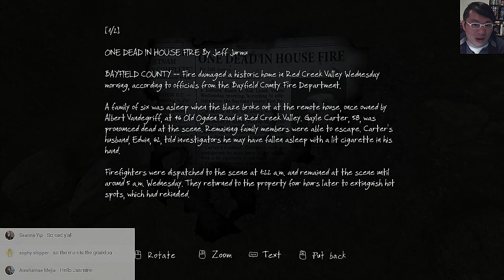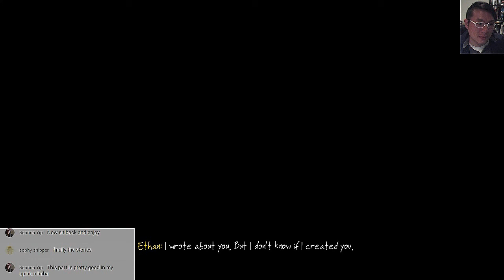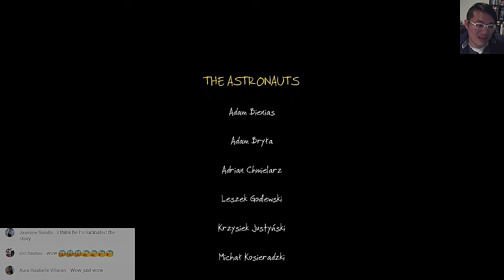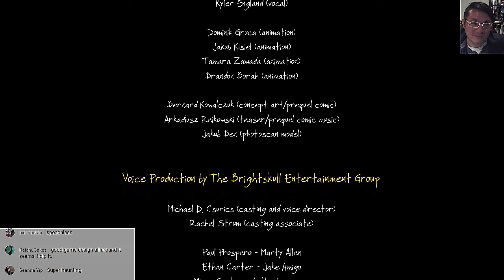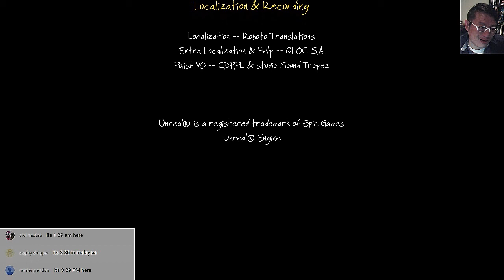The Vanishing Of Ethan Carter - Part 19 END Let's Play BLIND LIVESTREAM FACECAM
The Vanishing Of Ethan CarterWalkthrough / Let's Play The Vanishing Of Ethan Carter Gameplay Commentary